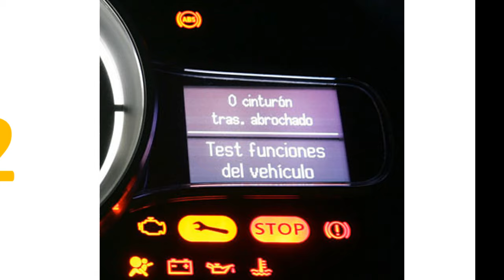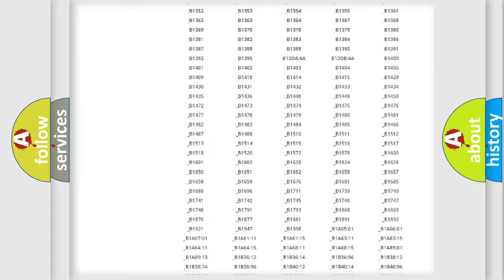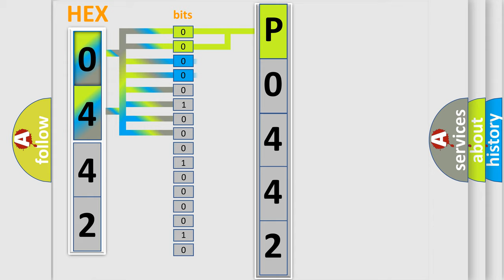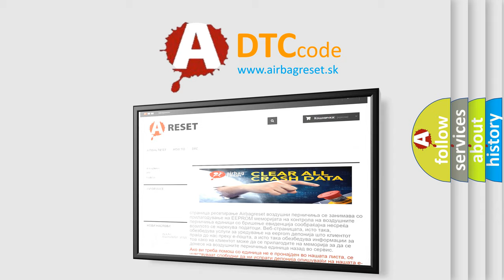DTC Lexus P0442 Short Explanation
Contents:
0:21 Basic DTC analysis according to OBD2 protocol standard.
1:48 Insight into programming
2:58 A diagnostically understandable description of the Diagnostic Trouble Code
3:05 Basic error definition

Make:
Lexus
Code:
P0442
Definition:
Class 2 Data Link High or Low
Cause: